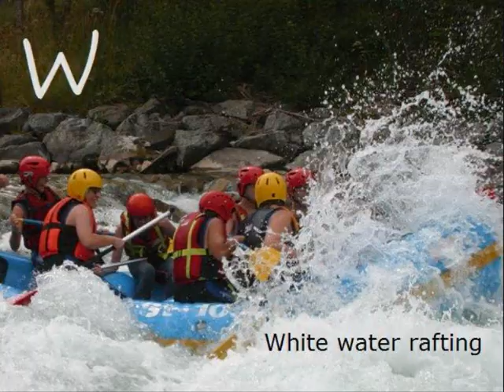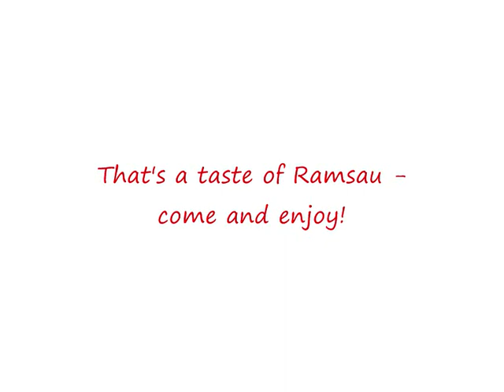Ramsau am Dachstein: A to Z in 60 seconds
A 60 second film of fun activities in the Ramsau am Dachstein region of Austria